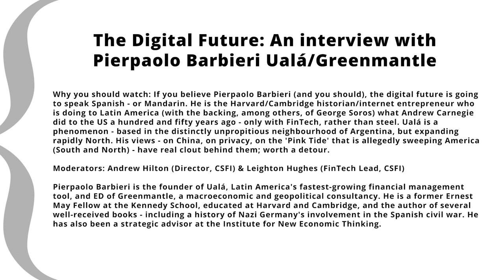The Digital Future: An interview with Pierpaolo Barbieri (Ualá & Greenmantle) - CSFI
The Digital Future: An interview with Pierpaolo Barbieri Ualá/Greenmantle

Why you should watch: If you believe Pierpaolo Barbieri (and you should), the digital future is going to speak Spanish - or Mandarin. He is the Harvard/Cambridge historian/internet entrepreneur who is doing to Latin America (with the backing, among others, of George Soros) what Andrew Carnegie did to the US a hundred and fifty years ago - only with FinTech, rather than steel. Ualá is a phenomenon - based in the distinctly unpropitious neighbourhood of Argentina, but expanding rapidly North. His views - on China, on privacy, on the 'Pink Tide' that is allegedly sweeping America (South and North) - have real clout behind them; worth a detour.

Moderators: Andrew Hilton (Director, CSFI) & Leighton Hughes (FinTech Lead, CSFI)

Pierpaolo Barbieri is the founder of Ualá, Latin America's fastest-growing financial management tool, and ED of Greenmantle, a macroeconomic and geopolitical consultancy. He is a former Ernest May Fellow at the Kennedy School, educated at Harvard and Cambridge, and the author of several well-received books - including a history of Nazi Germany's involvement in the Spanish civil war. He has also been a strategic advisor at the Institute for New Economic Thinking.

The CSFI now provides opportunities to support its videos.